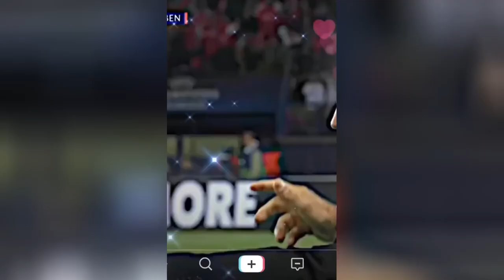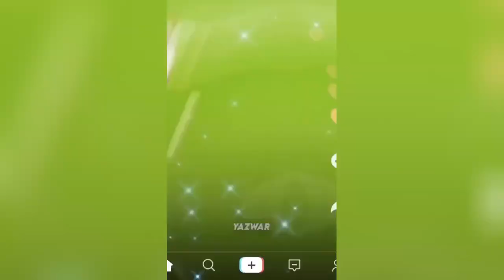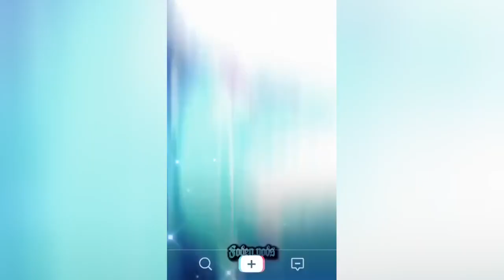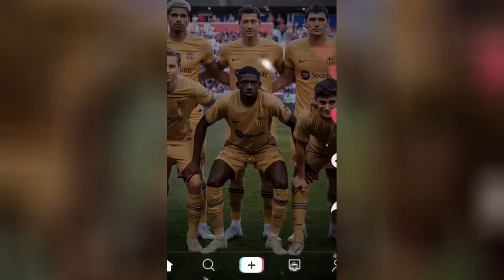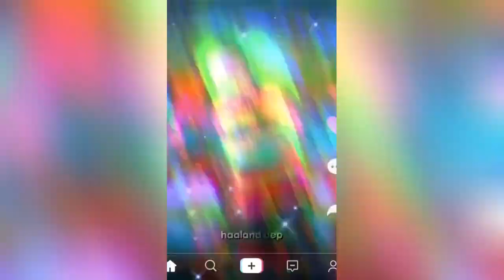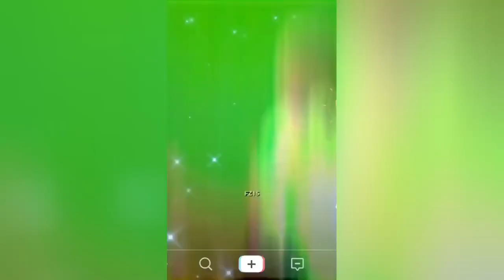best reels top shots high quality football reels compilation socce mood mixed music